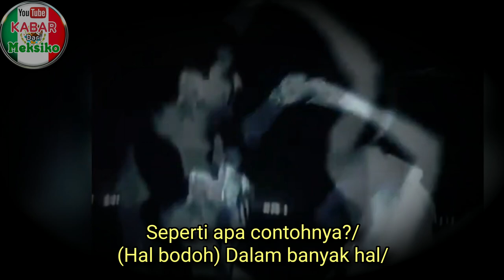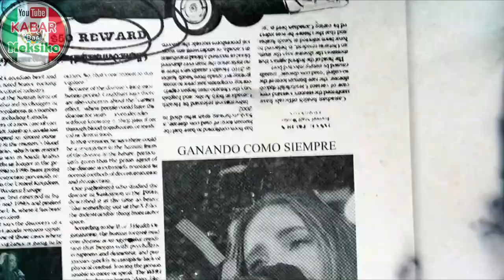Setahun sendiri, Belinda akhirnya temukan pacar baru. Akui sempat lakukan hal bodoh saat jatuh cinta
-A year alone, Belinda finally found a new boyfriend. Admit that she did stupid things when she fell in love
-Un año sola, Belinda finalmente encontró un nuevo novio. Admite que ha hecho estupideces cuando se ha enamorado.

Photo & video sources:
Revista Fama
Quien.com